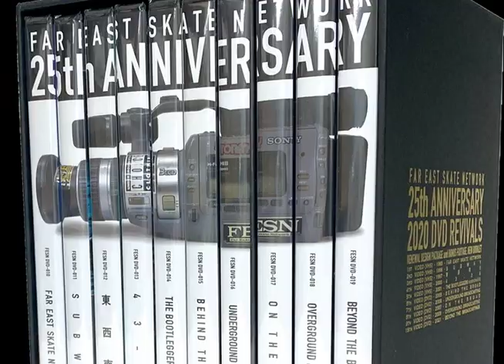[PRODUCT INTRODUCTION] FESN 25th ANNIVERSARY 10 DVD & BOX SET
FESN歴代作品のDVDリバイバル作品10作品のセットになります。
背表紙が連なってVX1(森田の当時の愛用機)が現れるギミックです。
ボックスに入った状態でお届けいたします。
それぞれのDVDにはボーナス映像＋ステッカーとブックレットが同封されています。
FESNの現在までの足跡を辿るボリュームの詰まったボックスセットとなっております。

1995年発表の記念すべきFESN最初の作品「FAR EAST SKATE NETWORK」
有名無名に関係なく国内で活動するライダーにフォーカスした作品。
当時のシーンを取り巻く空気感、ライダーらのファッション、
そして何よりも95年当時の日本のヒップホップ界を牽引する存在だったDJ KRUSHのもとで
そのスキルを磨いたDJ REDの即興的DJプレイをサウンドに仕様。
リマスタリングした全45分の本編に加え、当時の超貴重な未公開映像と関係者のインタビューが
入ったドキュメンタリー動画がボーナス映像として収録。
16ページの特別ブックレットとステッカーが付属。

1996年発表の FESN2nd 作品「SUBWAY」
発売当時、日本各地に散らばるアングラなライダー達のリアルストリートフッテージと
国産ビデオ初のプリントパッケージが話題を呼んだビッグセラービデオ!
リマスタリングされた約 50 分の本編に加え、 当時の未公開映像、出演者が当時を振り返る現在のインタビュー、
リミックスビデオパートなどが入った超極太ドキュメンタリー動画がボーナス映像として収録。
16 ページのフルカラーブックレットとステッカーが付属。

1997年発表のFESN 3rd 作品「東西南北」
発売当時、日本全国をまたに掛けて撮り溜められたストリートフッテージと本格的なサウンドトラックが話題を読んだビッグセラービデオ！
リマスタリングした50分の本編映像に加え、貴重な未公開映像、出演者が当時を振り返る現在のインタビューなどが入った超極太ドキュメンタリー動画がボーナス映像として収録。
16ページのフルカラーブックレットとステッカーが付属。

000年発表のFESN 4th 作品「43-26」
前作「東西南北」から、丸３年の制作期間を費やし、満を持して発表された、FESN前期の集大成ともいえる「43-26」。
総勢151人のライダーのライディング映像と、監督自らが日本中を渡り歩いて探し出したアーティスト達による、完全オリジナルの楽曲で構成された、本編60分の大作ビデオ。
スケートビデオとしては日本初、映画館での試写会を開催し、スケートショップのみならず、
全国のCDショップなどでもスケートビデオの取扱いを開始させました。
また国産スケートビデオとして初めてオリジナルサウンドトラックCDも全国で発売し、
音楽業界に初めてスケートビデオサウンドの名を知らしめた作品。
リマスタリングされた60分の本編映像に加え、貴重な未公開映像、出演者が当時を振り返る現在のインタビューなどが入った約25分の超極太ドキュメンタリー動画がボーナス映像として収録。
16ページのフルカラーブックレットとステッカーが付属。

2001年発表のFESN 5th 作品「THE BOOTLEGGERS reconstructive 43-26」
前回発売した「43-26」のリミックスビデオとして世界初の試みでFESNが当時総力を挙げて短期間に完成させ発表した幻のビデオのリバイバルです。なお今回のリバイバルの為に当時撮影された100本からのマスタービデオからお蔵入りとなった映像のみを使った初公開フッテージのみを新たに編集。「2020 THE EXTRA BOMB」と名付けた新作エディットを皆様にお届け致します。
16ページフルカラーブックレットとステッカーが付属。

2005年発表のFESN 6th 作品「BEHIND THE BROAD」
2001年の「THE BOOTLEGGERS」のリリース以来、約４年の沈黙からいきなり発表された「BEHIND THE BROAD」。
日本のアングラなクラブミュージックの最前線をビデオカメラで切り取り、
さらにアングラな東京中野を取り巻くスケーターらのライフスタイルをプラックな笑いに乗せた、
それまでの作品とはガラリと作風が変わり、「FESN 第２次ステージ」の幕開けとなった作品。
今回も、未公開シーンと当時深く関わってきた人達の制作秘話を織り交ぜた
制作ドキュメンタリーがボーナス映像として収録！
16ページフルカラーブックレットとステッカーが付属。

2006年発表のFESN 7th 作品「underground broadcasting」
FESN の専属フィルマーとして中島卓也が加わり、2001 年から撮影した 世界タイトルに向けて、撮り溜めたフッテージが膨大になり過ぎた為、急遽 2 本立てとして発表する事となったのが本作。後の overground braodcasting の前哨作として、当時としては異例なテクノ、ハウスの音 源をスケートビデオに使い大きな話題を呼んだ。 今回も未公開映像、出演者のインタビューを交えた制作秘話ドキュメンタ リーがボーナス映像として収録。
16 ページフ ルカラーブックレットとステッカーが付属。

2007年発表のFESN 8th 作品「ON THE BROAD」
2005年に発表された『BEHINDTHE BROAD」の続編で、意外にもFESNとしては初の、個人パートで構成されたチームビデオ作品。
この作品の為に生バンドによる演奏でレコーディングされたJAZZの楽曲を使用し、制作期間が、撮影、楽曲制作、編集を含めてわずか３ヶ月という、FESN史上最短時間での完成。
この作品が後に、FESNを世界に知らしめる最初の作品となりました。
今回も、未公開シーンと当時深く関わってきた人達の制作秘話を織り交ぜた制作ドキュメンタリーがボーナス映像として収録！16ページフルカラーブックレットとステッカーが付属。

2008年発表のFESN 9th作品「overground broadcasting」
2000年発表「43-26」から、制作期間8年の年月を費やした、
世界13都市を股に掛けたFESN超大作「overground broadcasting」のリバイバルDVDの登場です！
この作品によって、宮城豪氏パート、エンディングのFESN HEADQUATERS(ビリヤードパート)は、世界に衝撃をもたらしました。
今回も、未公開シーンと当時深く関わってきた人達の制作秘話を織り交ぜた制作ドキュメンタリーが22分のボーナス映像として収録！
16ページフルカラーブックレットとステッカーが付属。

１０本目にあたる本作はFESN初の試みとしてディレクター森田貴宏自身の脚本をベースにした「スケーターVS刑事」という物語。
去る２０２０年１２月２５日のクリスマスの日、限定２５時間のみ今作「Beyond The Broadcastings」をYouTubeでの世界同時オンラインプレミアを行い、２５時間で７０００回を越える視聴数を稼ぎ、世界的に話題となりました。
そして遂にDVDに！
昨年のオンラインプレミアから、最後の最後にFESNがさらに手を加え、未公開のニューパートも追加された特別盤です！20ページのフルカラーブックレットとステッカーが付属。